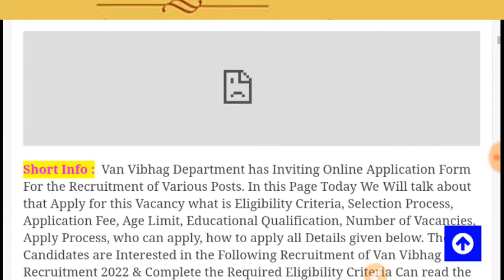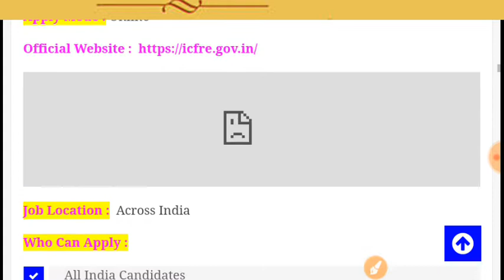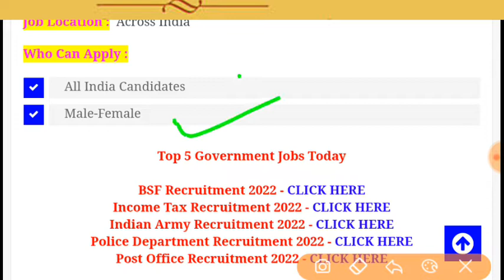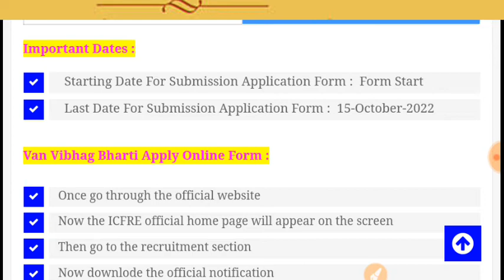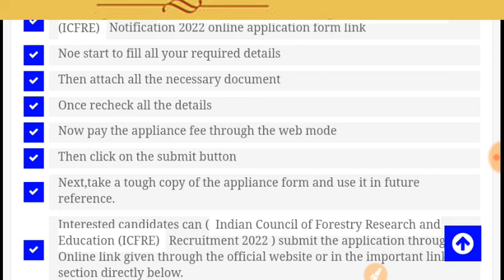वन विभाग भर्ती 2022 / Forest Department vacancy 2022 / Forest job/ 10th pass/ No exam Direct / 18000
forest guard vacancy 2022 notification
forest guard vacancy 2022 last date
forest guard and ranger recruitment 2022
forest guard vacancy online application
delhi forest guard recruitment 2022

mp forest guard vacancy 2022Recruitment News Govtjobs Govt Jobs Job Naukri Sarkari Latest New Update Notification Education Career Vacancy Vigyapti Rajasthan RPSC Forest Department ACF Forest Range.
Various Vacancie jobs alert find job Assam PSC Forest Ranger Recruitment 2022 Forest Department Recruitment 2022 latest sarkari Naukri 2022 latest government jobs 2022 forest department recruitment 2022 government jobs 2022 sarkari Naukri 2022 Naukri 2022 forest department Vacancy 2022 forest department job.
2022 forest department job वन विभाग भर्ती 2022 forest department rajasthan...!!!
Department recruitment 2022 government jobs 2022 sarkari Naukri 2022 Naukri 2022 forest department Vacancy 2022 forest department job vacancy 2022 PSC Vacancy 2022  graduate jobs 2022 ,engineeringjobs2022,ITBP,BSF,Cisf,SSB,CRPF,Army physical NewJob,ARMY,railway, ssc, ssc gd, police,gk trackBSF

MP Forest Guard Recruitment 2022 Notification —  Hello friends, how are you all? Today we will talk about the recruitment. He has released advertisement for bumper recruitment on behalf of Forest Department. In this recruitment, Forest Guard Vacancy at 1340 Posts in MP Forest Guard Jobs. Other Details MP Forest Guard recruitment 2022, MP Forest Guard Vacancy 2022, MP Forest Guard Bharti 2022 notification pd, MP Forest Guard dos, MP Forest Guard, MP Forest Guard recruitment 2022 apply online, Salary, age limit, Physical Details, Running, last date to apply, application fee, eligibility details are explained below, Unique Friends